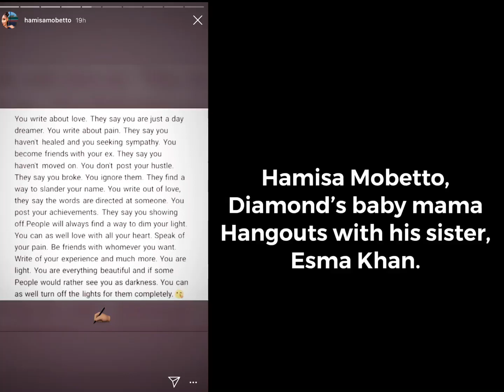Diamond Platnumz Ex- Hamisa Mobetto Hangs out With his sister amid Diamond-Tanasha Breakup Rumors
Word has it on the street that Tanasha Donna & Husband Diamond Platnumz split for a few weeks now.

Hamisa Mobetto Hangouts with Diamond Platnumz’s sister , Esma Khan.